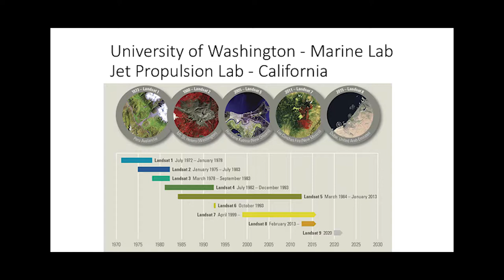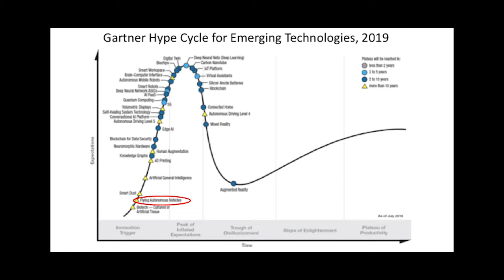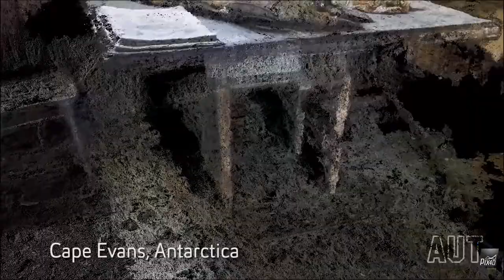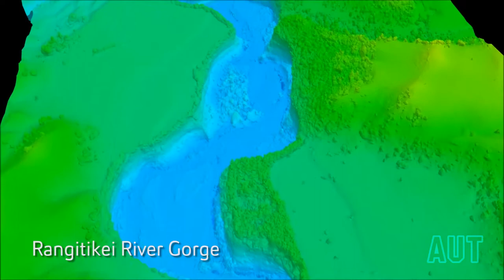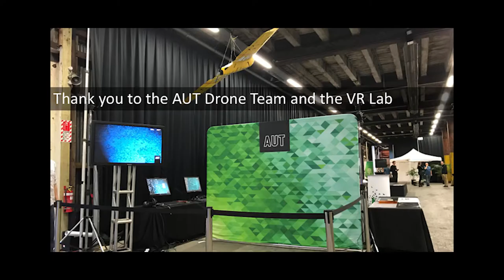2019 Postgraduate Research Symposium - Keynote Address by Associate Professor Barbara Bollard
The keynote address of the 2019 Postgraduate Research Symposium by Associate Professor Barbara Bollard, 'To Infinity and Beyond: Fly Above to Sea Below'. Associate Professor Bollard is a geospatial scientist in the School of Science, within the Faculty of Health & Environmental Sciences.